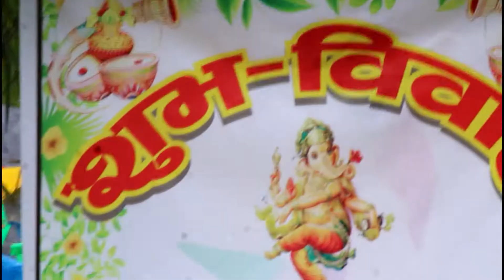saroj dai wedding video